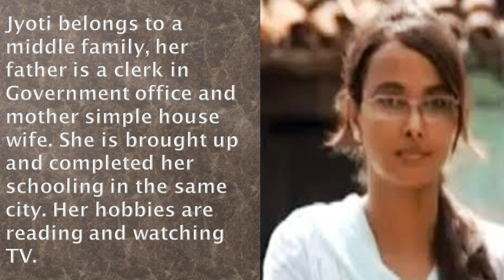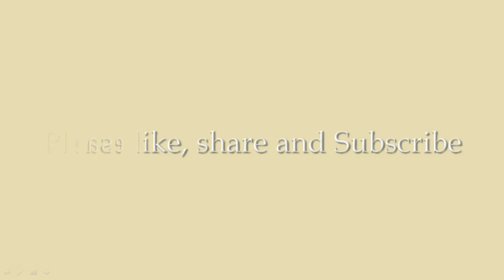Bigg boss 11 contestant Jyoti Kumari biography | Jyoti Kumari Life | Top Ideas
Top Ideas

Know about Jyoti Kumari background and jyoti kumar life and jyoti kumari lifestyle

jyoti kumari bigg boss

Bigg Boss 11 commoner contestant: Who is Jyoti Kumari?

Jyoti Kumari hogged the limelight after she was nominated for elimination. Jyoti got into a tiff with Benafsha Soonawala during the process of nomination.

Jyoti got into a tiff with Benafsha Soonawala during the process of nomination. Benafsha alleged that Jyoti Kumari spoke about her in a bad way. Benafsha also defended herself against Jyoti
Bigg Boss 11: Unknown Facts about Jyoti Kumari | Biography

Bigg Boss 11: सपना चौधरी ने ज्योति को दिखाई दादगीरी | Sapna Chaudhary Fighting Jyoti Kumari |

BIGG BOSS SEASON 11 : Sapna Chaudhary Fight with Jyoti Kumari | ज्योति पर भडकी सपना चौधरी |

Bigg Boss 11: Jyoti Kumari Caught SMOKING | Shocking

Bigg Boss 11: Hina Khan REACTS on Jyoti Kumari SMOKING Incident